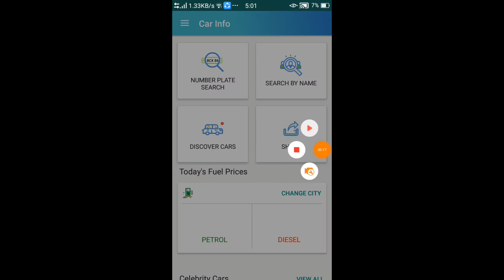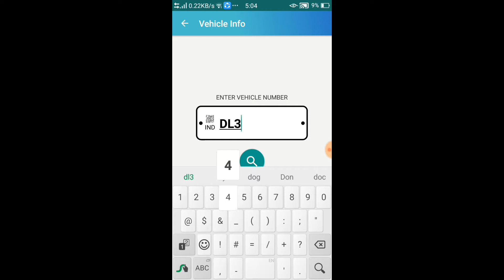How To Get Info. Of ANY Car And Its Owner..........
This vid shows you that how you can get information about any car and the owner of it by just entering the no. Of it.